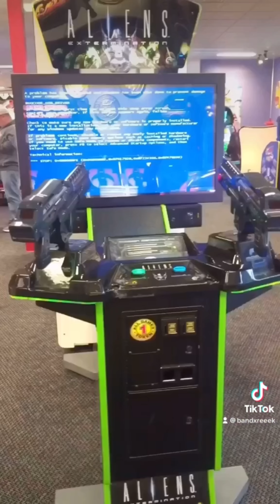KJ TikTok Compilation 2021